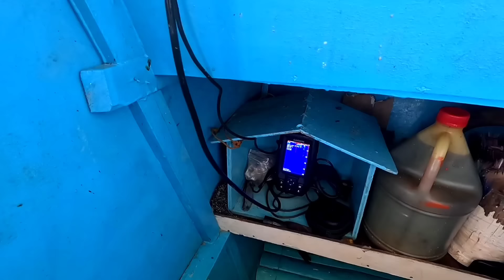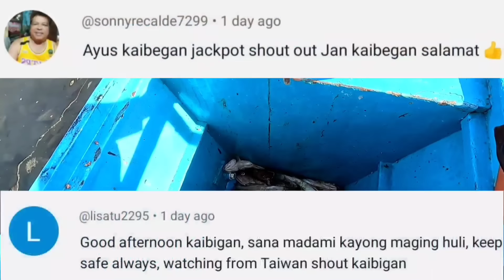JACKPOT may kasamang JOB FISH Canipo Palawan